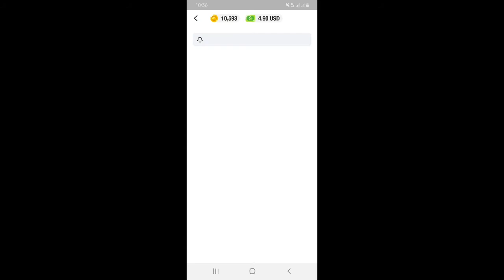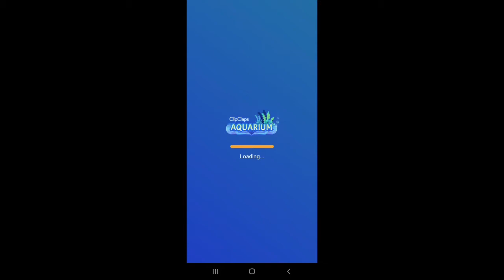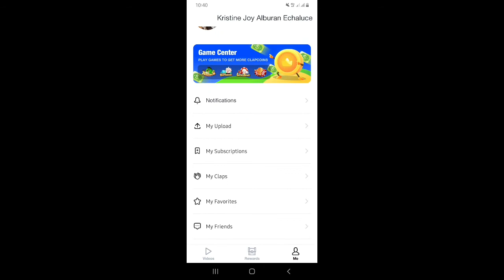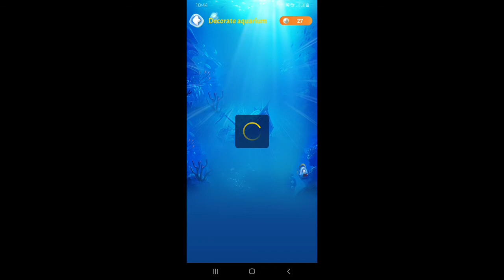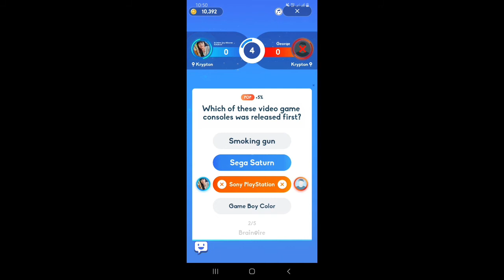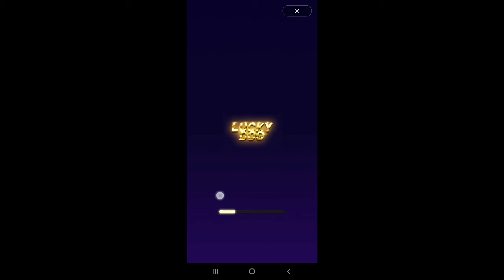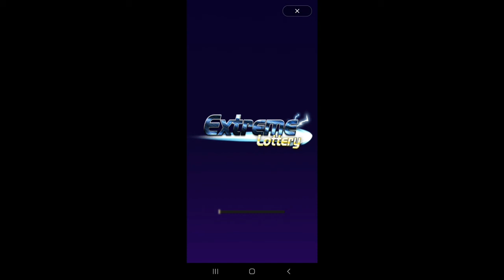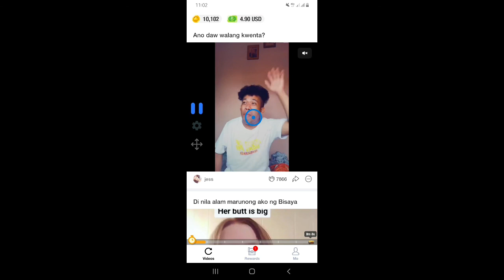How to play in clipclaps and a Trick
REDEEM CODE:
868HZN0I
1ABRF1CC